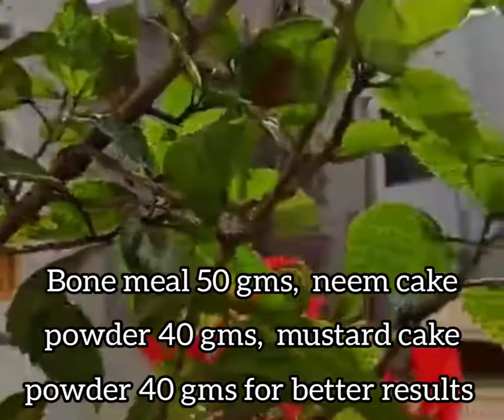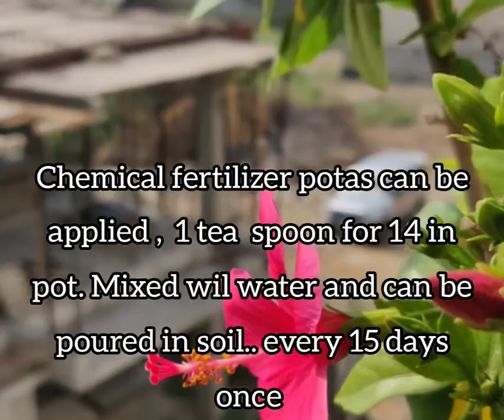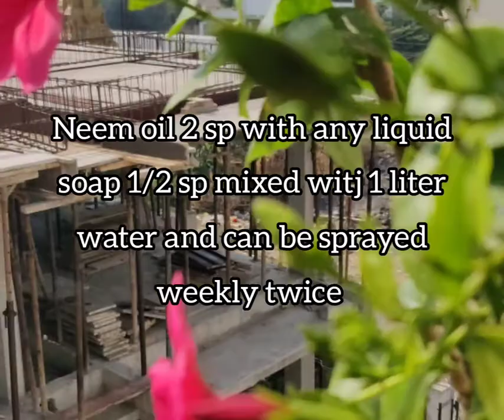Hibiscus plant care - how to get more flowers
How to care the plant in organic way by a working professional.. limited time availability post work but still passion can be fulfilled. You will love this video.. every easy and simple care tips..